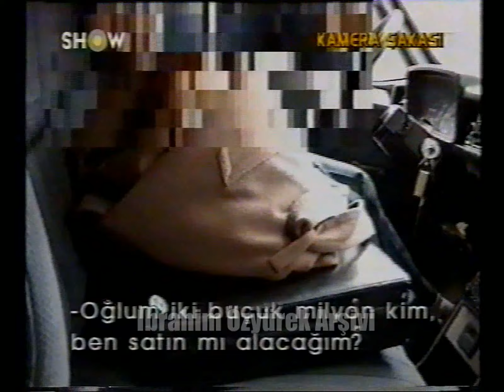Mustafa Sandal, Hülya Avşar'ı işe çıkarmış! Müşterileriyle pazarlıkları bomba (1994 - Show TV)